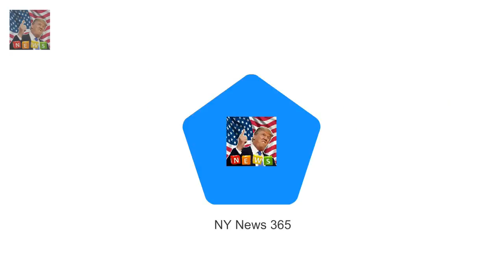The Queen attends Sunday service at Sandringham The monarch looked elegant in a teal coat and ha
Gillian McKeith and daughter Afton turn heads in bizarre gowns  She was the presenter of You Are :